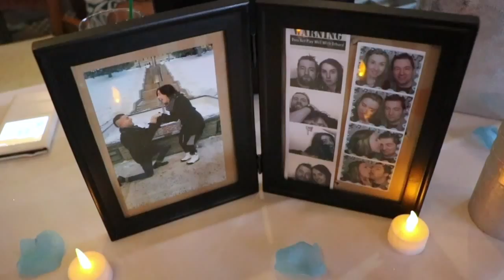Ian & Julie Dick Trailer